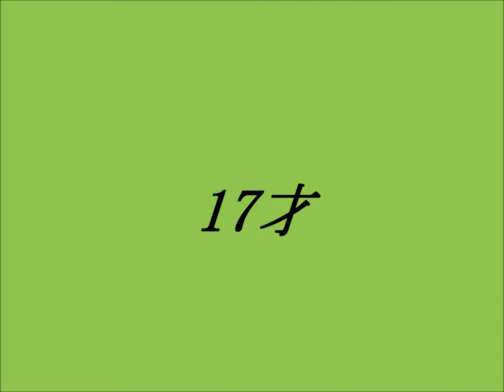河合奈保子 １７才 ~cover